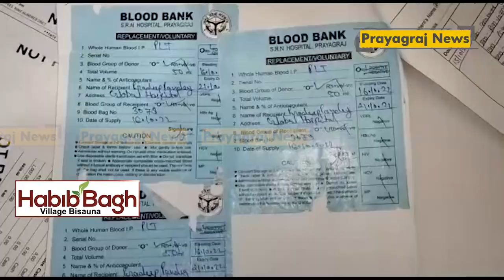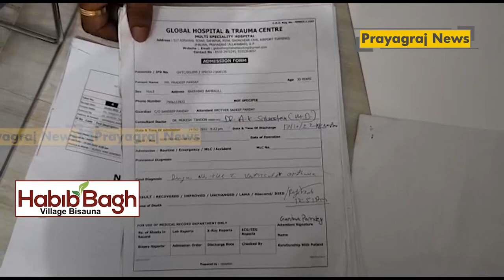प्लेटलेट्स की जगह मौसमी का जूस चढ़ाने से मरीज की मौत के मामलें में अस्पताल सील